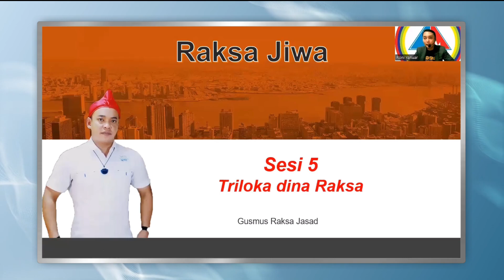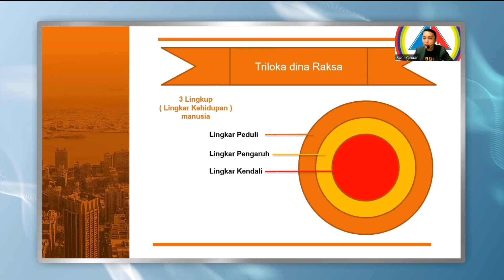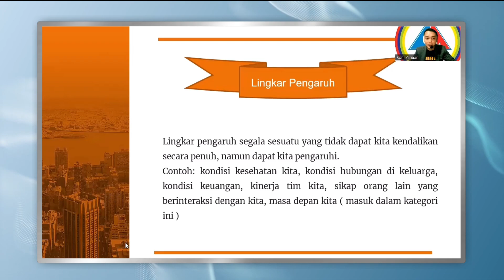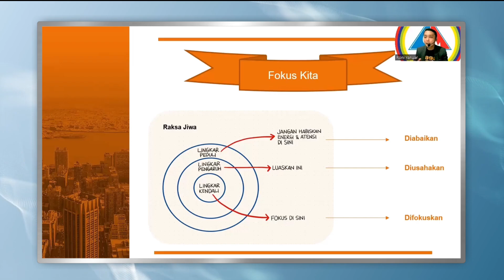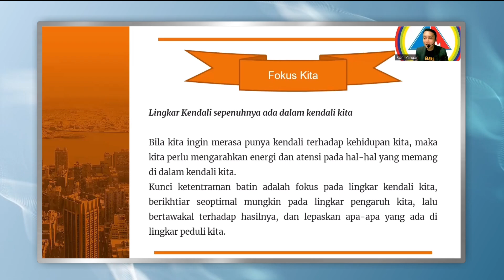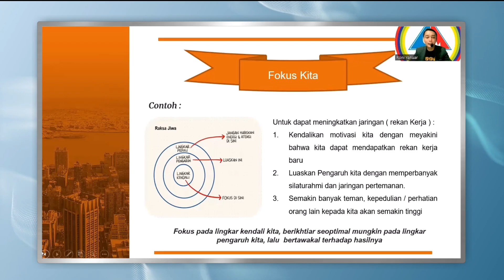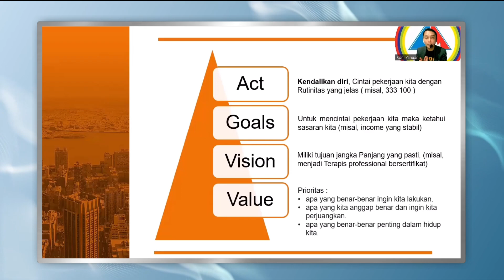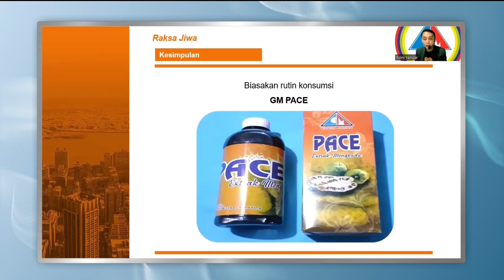RAKSA JIWA (Triloka Dina Raksa Sesi 5)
Video Edukasi Gusmus Nabawadatala 01

Follow Social Media Gusmus Nabawadatala 01
Tonton Juga Video Motivasi Melalui Link Dibawah Ini